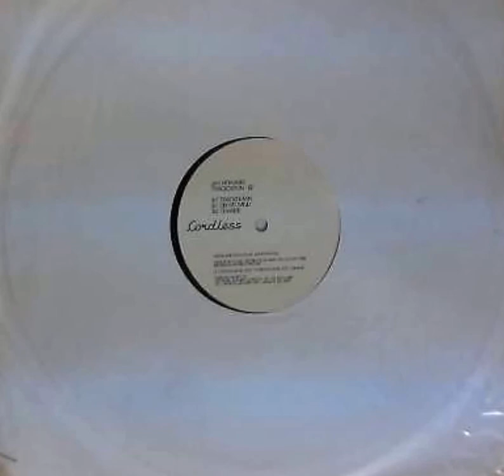Jay Howard - Trackdown